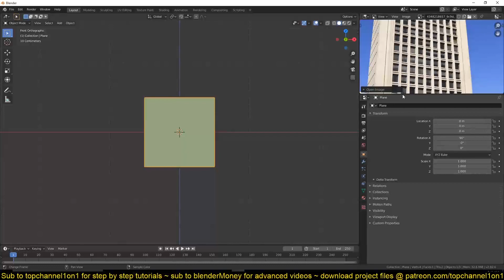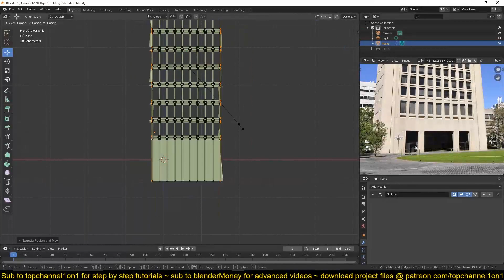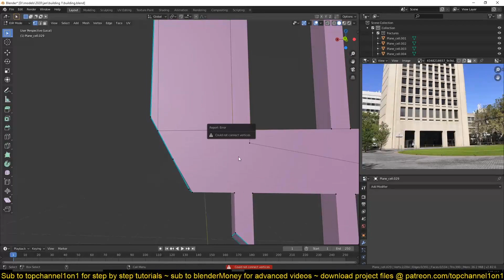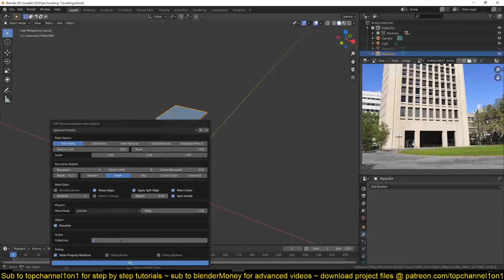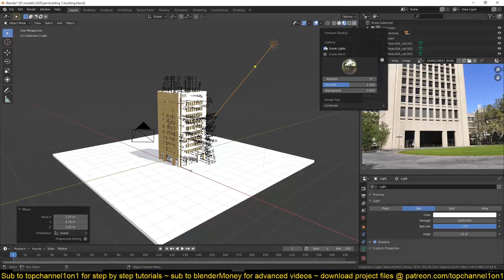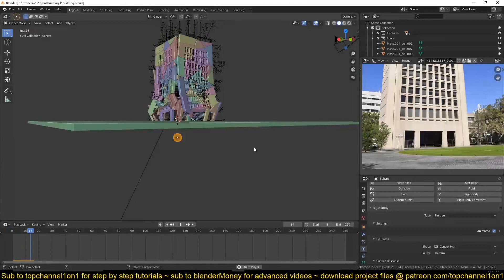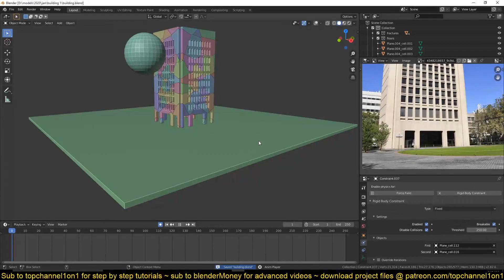simulating a collapsing building in blender 2 8